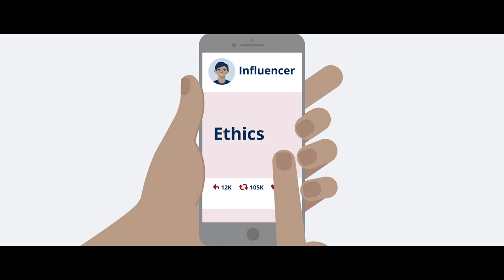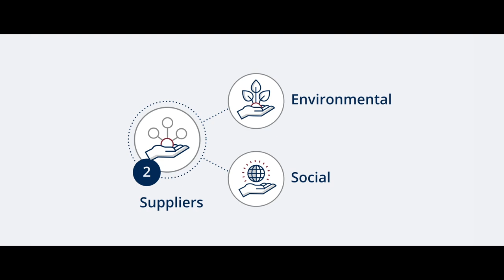SDA Bocconi Sustainable Fashion: Brand and Business Strategy Program | Trailer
Watch this trailer for the Sustainable Fashion: Brand and Business Strategy Program from SDA Bocconi School of Management.

Over the course of six weeks, you’ll gain knowledge, skills and strategies for integrating sustainability across your organization. Explore the impact of different business models on sustainability strategy, learn how to move your brand from promise to purpose through a people-centric approach and develop the tools to create an engaging brand narrative. Walk away with a holistic understanding of the growing business case for sustainability in fashion, and a certificate of completion from SDA Bocconi.